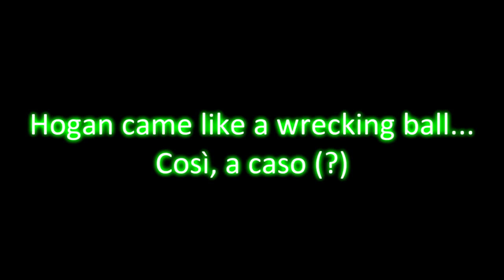Lollo balla Gwiyomi, balla... diciamo che ci prova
▂ ▃ ▄ ▅ ▆ ▇ █ VUOI BROCCOLI?█ ▇ ▆ ▅ ▄ ▃ ▂
Vi siete fermati a leggere la descrizione? Bravissimi! =)